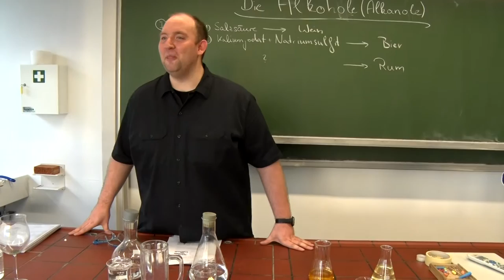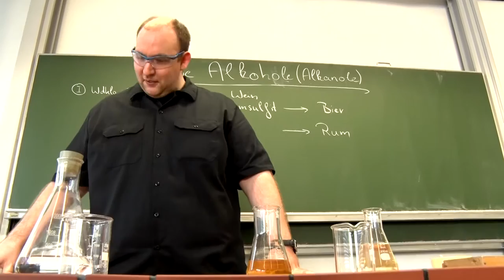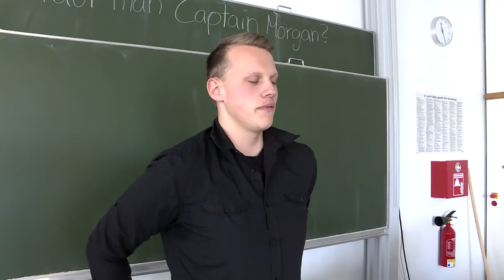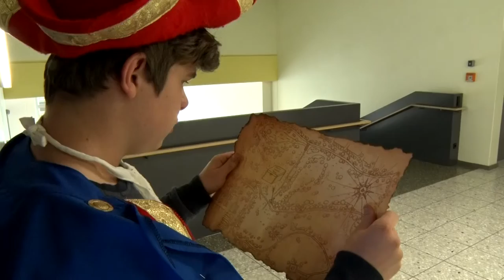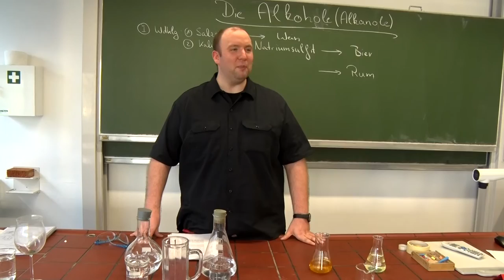Abschlussfilm der Realschule Ettenheim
Abschlussfilm der Realschule Ettenheim 2016